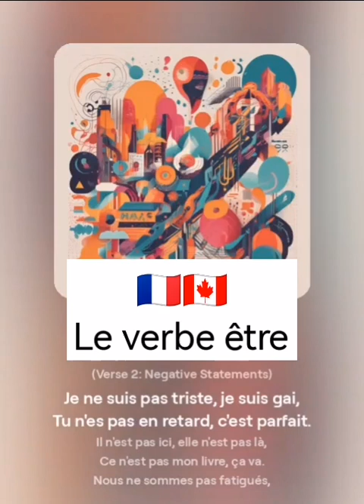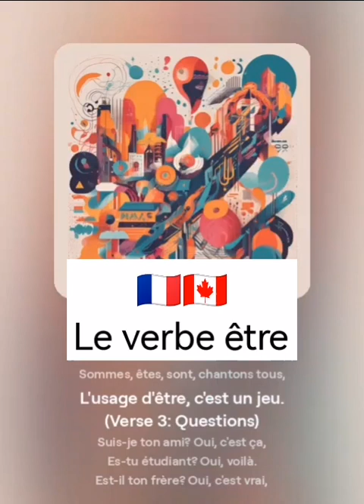Le verbe être (1st version)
Let's make language learning fun and enjoyable.
Learn the verb Etre and its forms.

Audio, video generated by Suno.